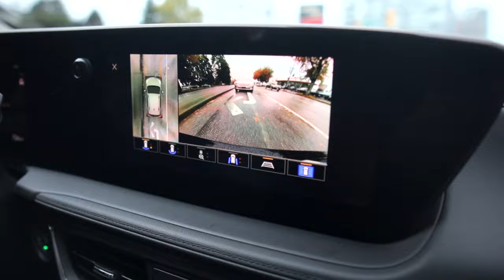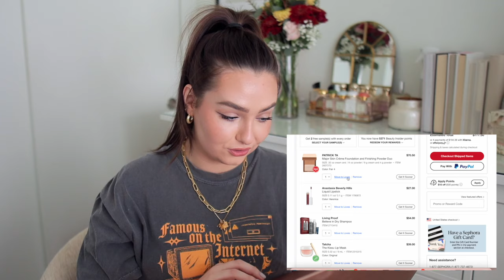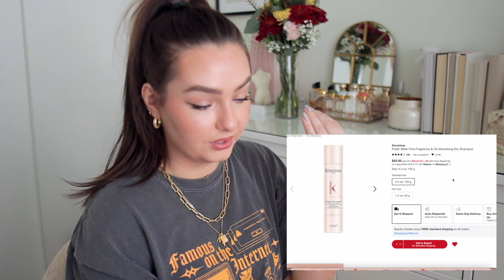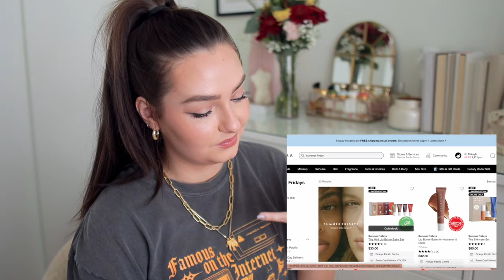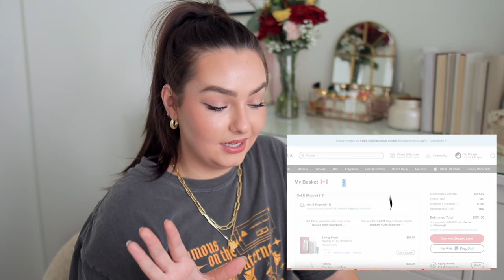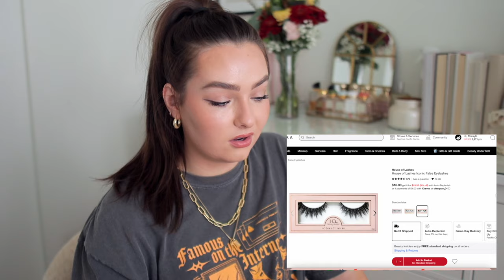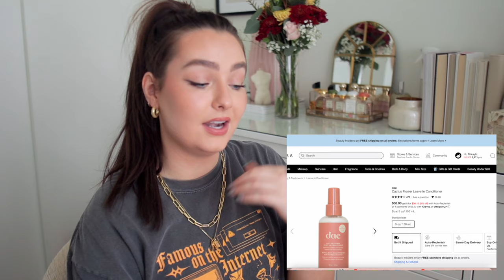VLOG: Sephora Sale 2023 Shop with Me, New Car?! + Taylor Swift 1989!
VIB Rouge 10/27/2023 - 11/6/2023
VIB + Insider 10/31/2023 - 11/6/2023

FTC: Huge thank you to GM + Buick for loaning me the beautiful Encore GX 2024 car to drive for the week. This was a non-sponsored collaboration and all thoughts and opinions are my own. :)